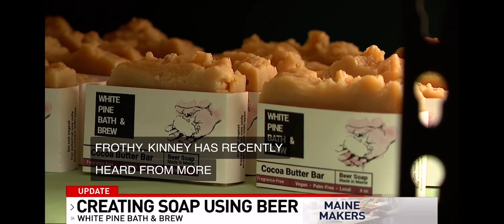CBS 13: Maine business that uses beer to create soap now offering soap made from gluten-free beer